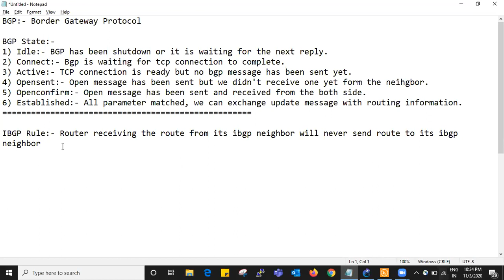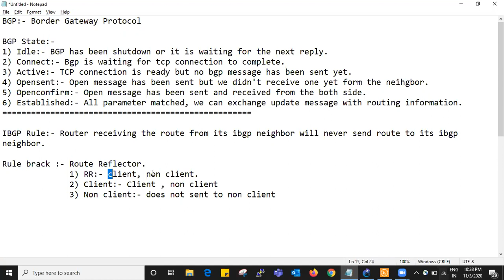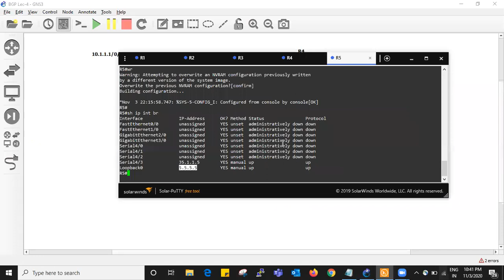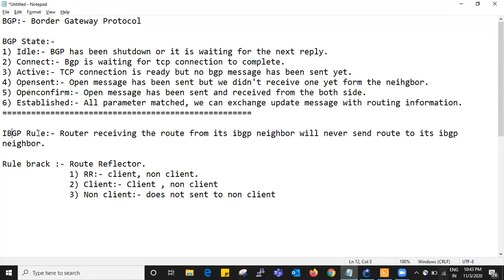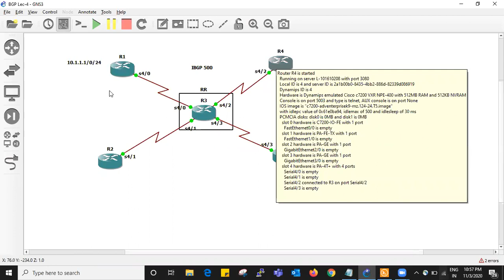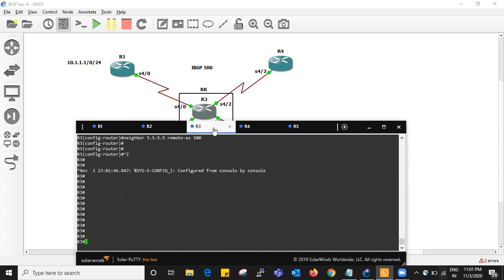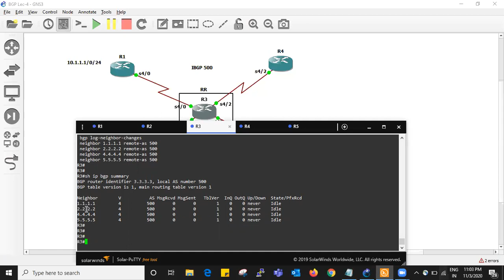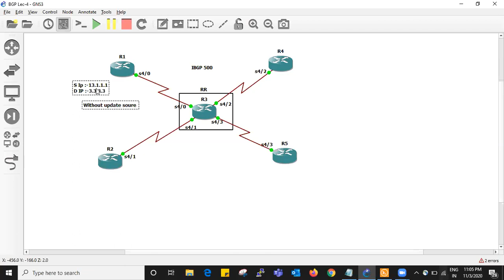BGP Route Reflector Part-1 in Hindi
IBGP Rule:- Router receiving the route from its ibgp neighbor will never send route to its ibgp neighbor.

Rule break :- Route Reflector.
              1) RR:- client, non client.
              2) Client:- Client , non client
              3) Non client:- does not sent to non client